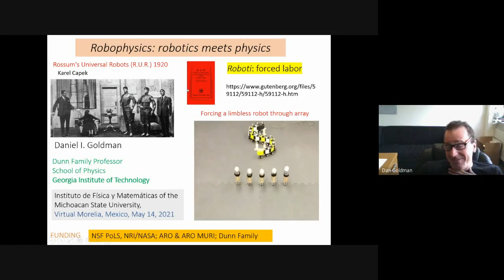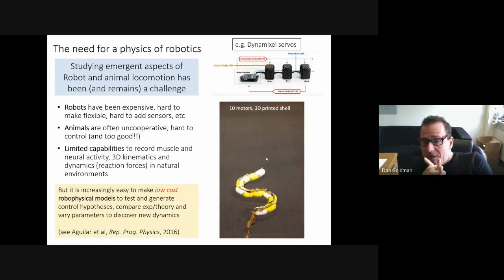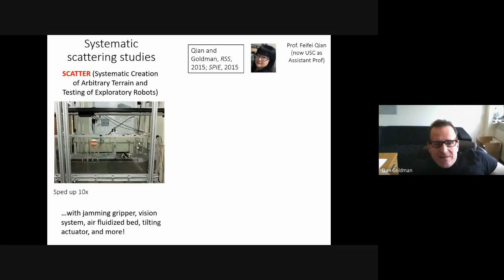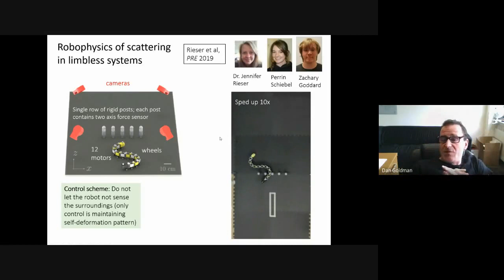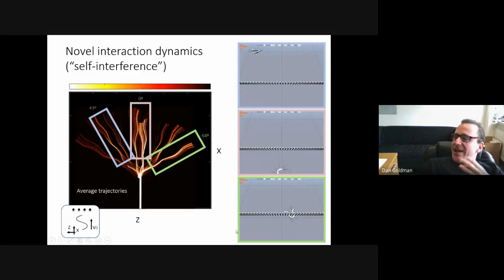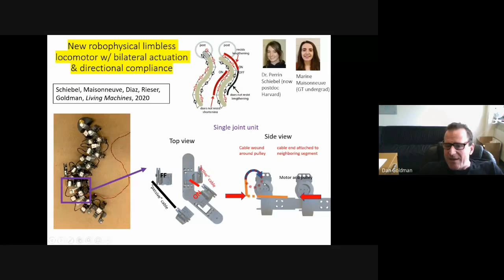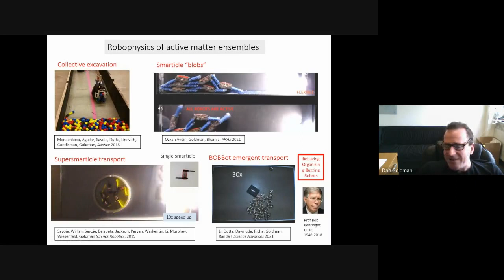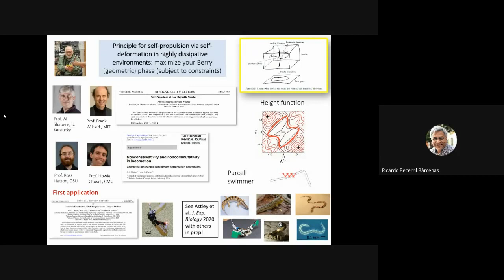Robophysics: robotics meets physics - Daniel I. Goldman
Robophysics: robotics meets physics

Por Daniel I. Goldman, School of Physics, Georgia Institute of Technology

Coloquio del Instituto de Física y Matemáticas, UMSNH
Impartido el 14 de mayo de 2021

Resumen:  Robots will soon move from the factory floor and into our lives (e.g. autonomous cars, package delivery drones, and search-and-rescue devices). However, compared to living systems, robot capabilities in complex environments are limited. I believe the mindset and tools of physics can help facilitate the creation of robust self-propelled autonomous systems. This “robophysics” approach – the systematic search for novel dynamics and principles in robotic systems -- can aid the computer science and engineering approaches which have proven successful in less complex environments. The rapidly decreasing cost of constructing sophisticated robot models with easy access to significant computational power bodes well for such interactions. Drawing from examples in the work of my group and our collaborators, I will discuss how robophysical studies have inspired new physics questions in low dimensional dynamical systems (e.g.  creation of analog quantum mechanics and gravity systems) and soft matter physics (e.g. emergent capabilities in ensembles of active “particles”), have been useful to develop insight for biological locomotion in complex terrain (e.g. control targets via optimizing geometric phase), and have begun to aid engineers in the creation of devices that begin to achieve life-like locomotor abilities on and within complex environments (e.g. semi-soft myriapod robots).